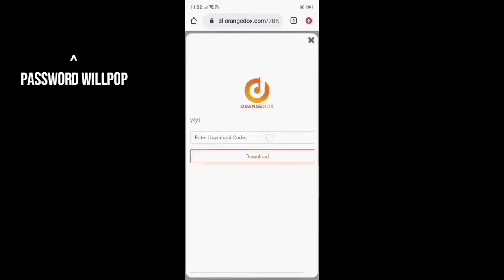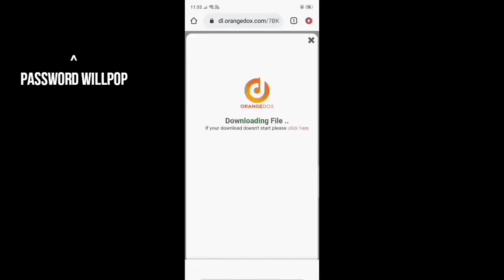Rohit zinjurke photo editing presets / free lightroom presets of Rohit zinjurke/ Lightroom mobile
Free lightroom presets available...

NC..more